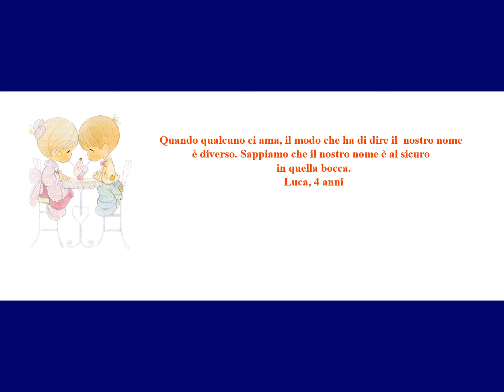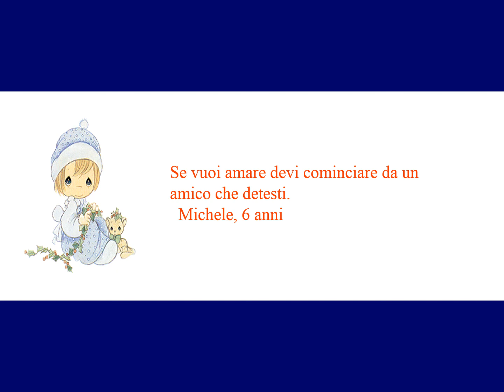i bambini e l'amore